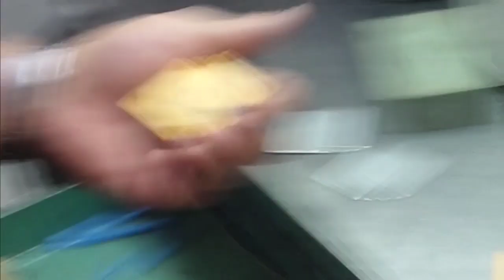Making MODEL PIECE for NECKLACE